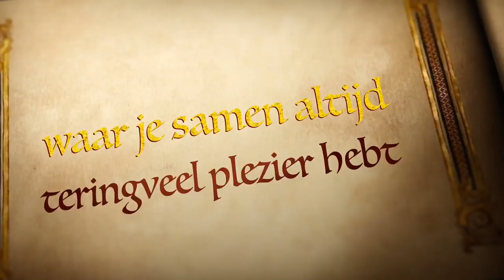Paastoespraak 2019 (Official Trailer)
Vincens Official

Vakantie Vinstagram: vvincens